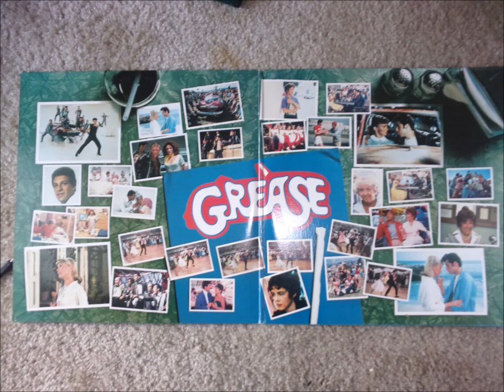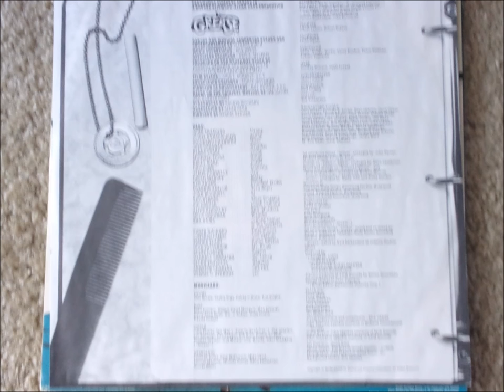Hound Dog - Sha-Na-Na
Grease RSO RS-2-4002